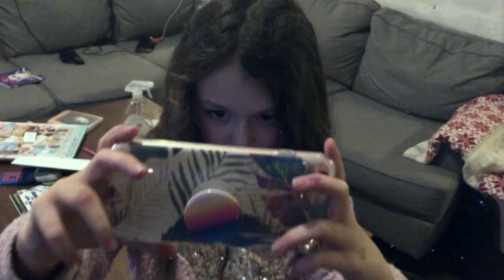Brodie Lane - Stuck With You (official video)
Debut single/video from BRODIE LANE